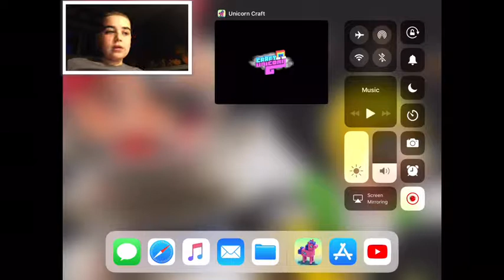Weird Games Wednesday #1: UNICORN CRAFT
Today is the first weird games Wednesday! Today we play unicorn craft